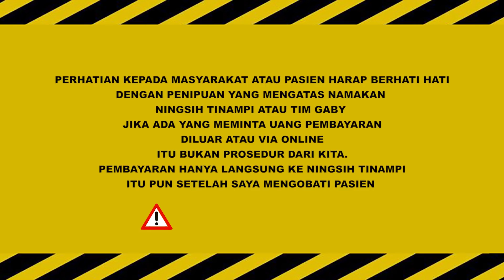SAKIT DIABETES BERUJUNG ALAT VITAL MENGECIL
Follow akun Instagram:
SELAIN INSTAGRAM INI BUKAN AKUN RESMI NINGSIH TINAMPI
WASPADA PENIPUAN!!

CATATAN PENTING!